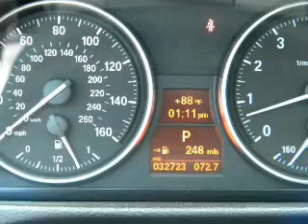2009 BMW 335i - Ft. Lauderdale FL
Year: 2009
Make: BMW
Model: 335i
Trim: Sedan 4D
Engine: 6 cylinder Twin Turbo 3.0 liter
Transmission:
Color: Space Gray Metallic
Mileage: 32723
Address:
1400 South Federal Hwy